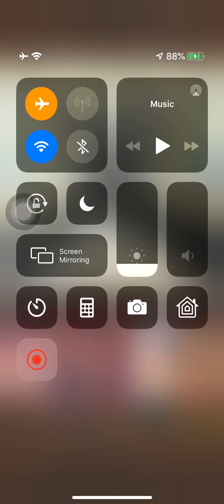AGE OF ISHTARIA AN ISHTARIAN STORY STRANGE SPRING SITUATION FINAL QUEST